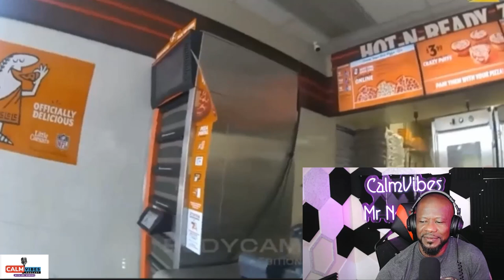SINGLE MOTHERS FIGHTING OVER BABY DADDY IN THE MIDDLE OF THE STREETS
SINGLE MOTHERS FIGHTING OVER BABY DADDY IN THE MIDDLE OF THE STREET.
2 single mothers fighting over baby daddy in the parking lot of Little Ceasars Pizza causing a world of attention. The 2 single mothers have kids by 1 Tyrone and fight over him for the last 10 yrs. So, we have 2 grown single mothers fighting over baby daddy in public for what reason. What is this going to do. Both women have the Police called on them and now going to jail, when Tyrone is at home chillin.